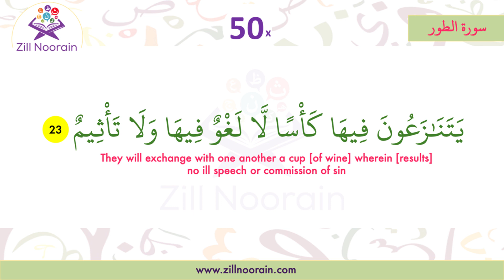52 Surah At Tur Verse 23 | Repeated 50x | Memorization Series